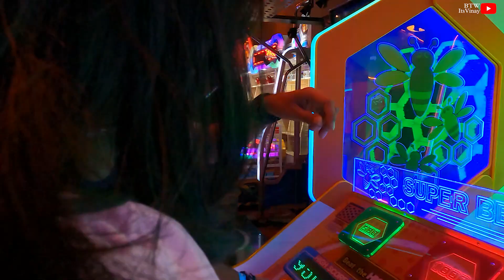FUNBLAST IN AHMEDABAD| full masti | balling and many more games